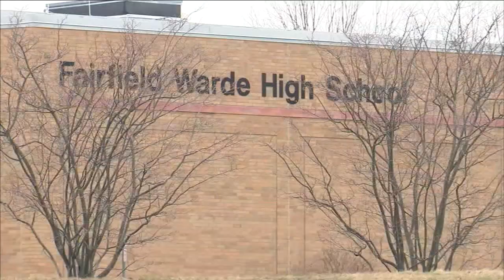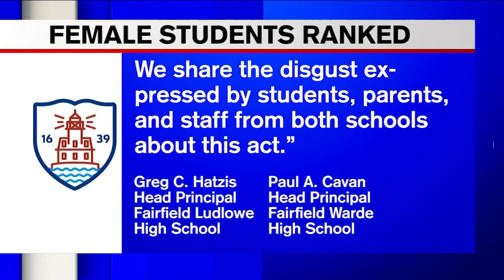High school students make online bracket of female classmates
Students at two Connecticut high schools created an online NCAA Tournament style bracket of female classmates, according to a letter sent to parents by the schools' principals.

Fairfield Ludlow High School Principal Greg Hatzis and Fairfied Warde High School Principal Paul Cavan said in the letter than the bracket was posted on a social media platform and participants were encouraged to vote for one name in each pairing.

NEW HERE? –